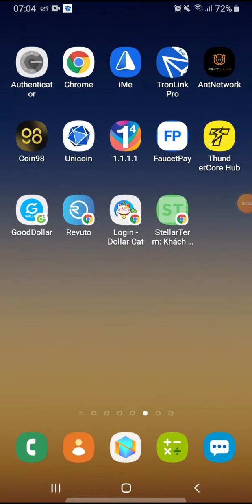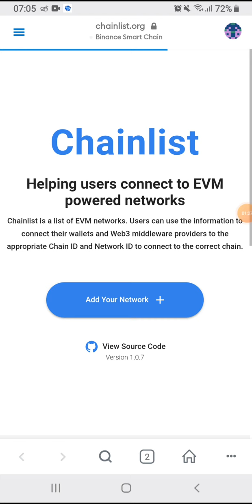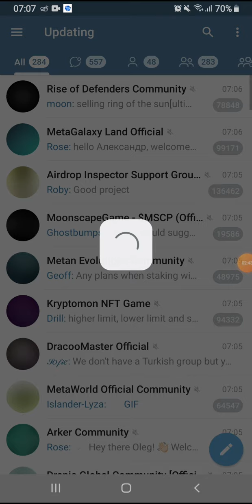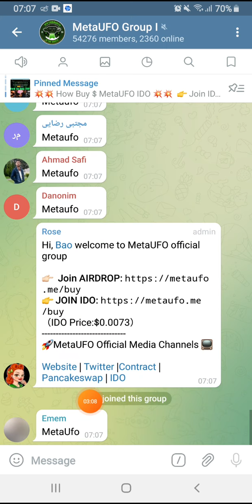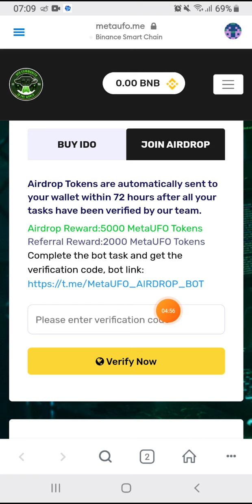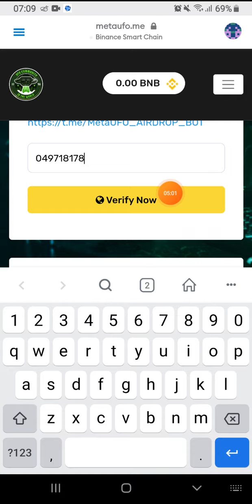🚀Kèo chất lượng cao nhận 5000 METAUFO (350$). Mạng BSC, Phân phối trong 72h. End 30/3. Swap 28/6.